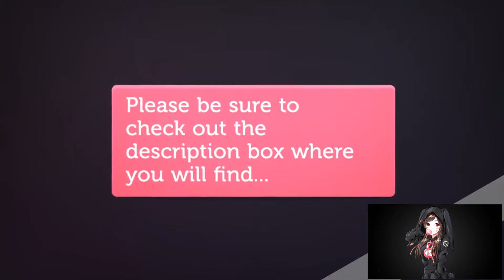TAMING OUTLANDS | PET BATTLES | WORLD OF WARCRAFT 🎮🎮🎮